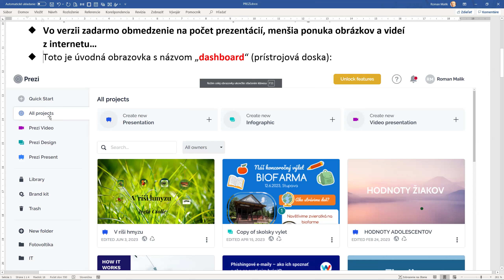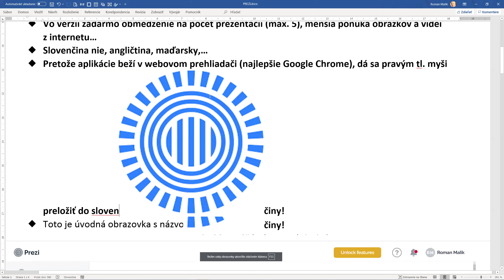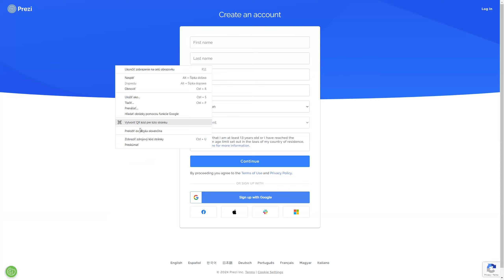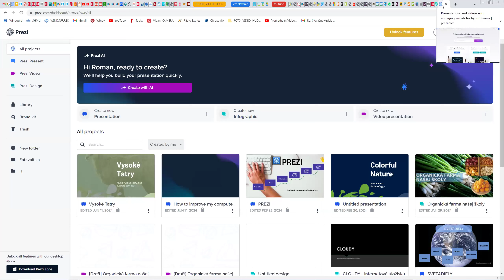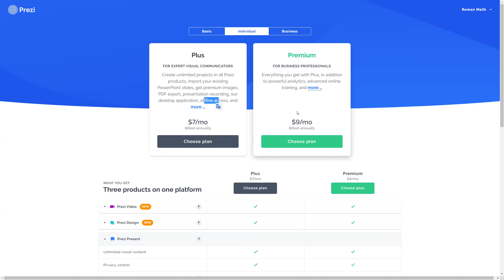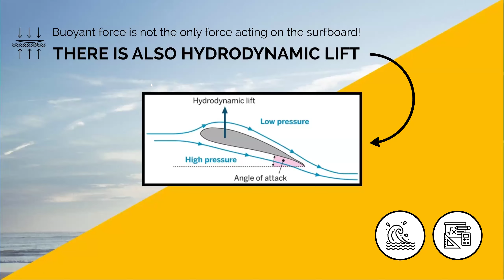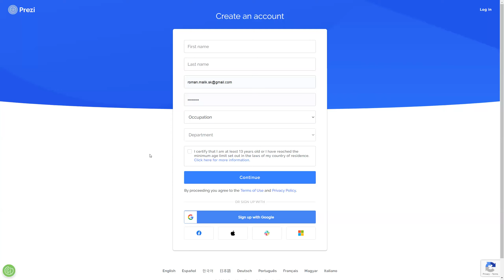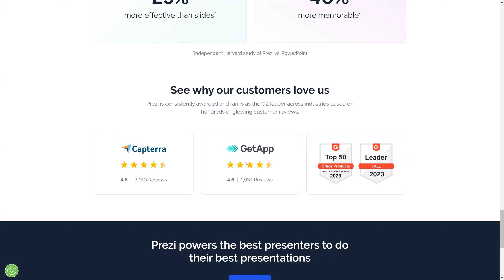Prezentačné aplikácie 2024-05 - 07 - PREZI - Čo to je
Moderná cloudová prezentačná aplikácia (offline iba pre platiacich užívateľov) určená na tvorbu:
1. PREZI PRESENT - ONLINE PREZENTÁCIE
2. PREZI VIDEO - VIDEÁ Z PREZENTÁCIÍ
3. PREZI DESIGN - INFOGRAFIKA
• ktoré sa dajú priamo prezentovať na celej obrazovke
• zdieľať iným užívateľom vo forme hypertextového odkazu
• exportovať do rôznych formátov (PDF, PNG, MP4,…)
• ukladajú sa do cloudu Prezi
Na využitie PREZI si treba na stránke PREZI vytvoriť konto! (Get Started alebo Log in… (Sign up))
Vo verzii zadarmo obmedzenie na počet prezentácií (max. 5), menšia ponuka obrázkov a videí z internetu…
Slovenčina nie, angličtina, maďarsky,…
Pretože aplikácie beží v webovom prehliadači (najlepšie Google Chrome), dá sa pravým tl. myši preložiť do slovenčiny!